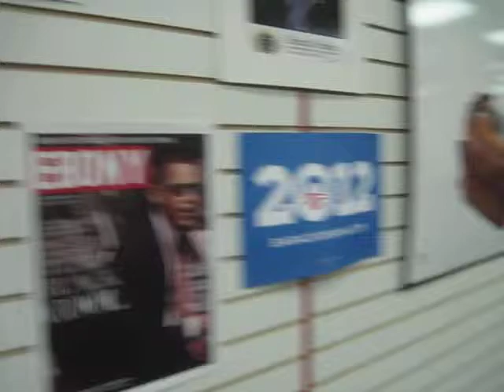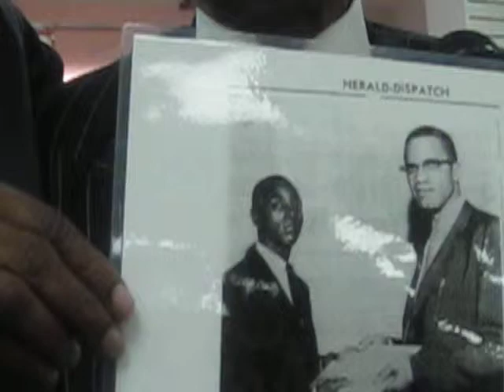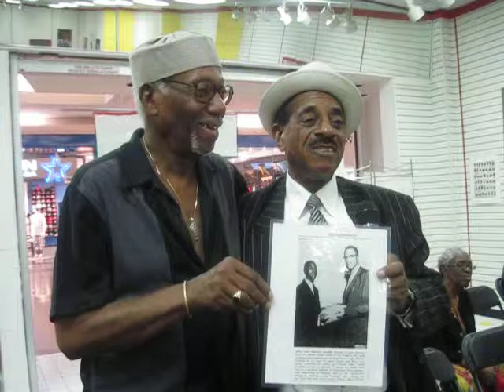Herb Boyd: “The Diary of Malcolm X” at Truth Bookstore in Southfield, MI - Snippet 2 of 3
Featured Speaker: Herb Boyd, co-editor “The Diary of Malcolm X”; and Award-winning author, journalist, educator, and activist.

This video clip was recorded on Saturday, June 28, 2014 during the “Herb Boyd, Award-winning author and journalist, Book Signing Event” featuring Boyd signing his latest books: “The Diary of Malcolm X (El Hajj Malik El Shabazz)” collaborated and co-edited with one of Malcolm’s daughters, Ilyasah Al-Shabazz; and “By Any Means Necessary, Malcolm X: Real, Not Reinvented” (co-edited with Ron Daniels, Maulana Karenga and Haki R. Madhubuti) at Truth Bookstore located in Northland Mall, 21500 Northwestern Highway, Southfield, MI.